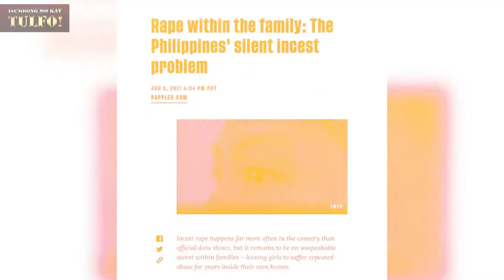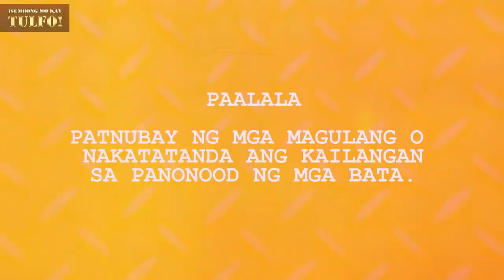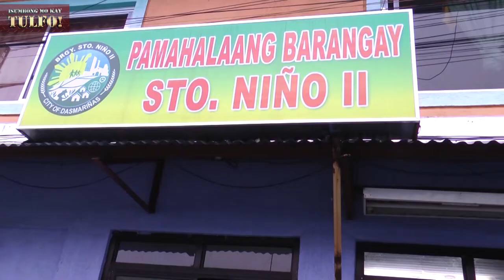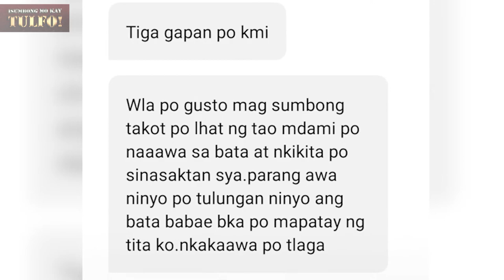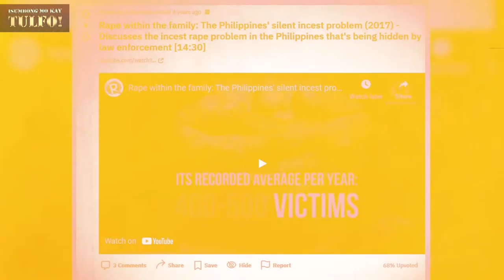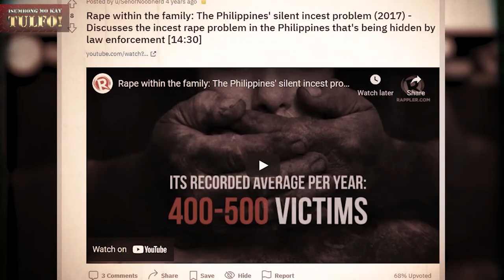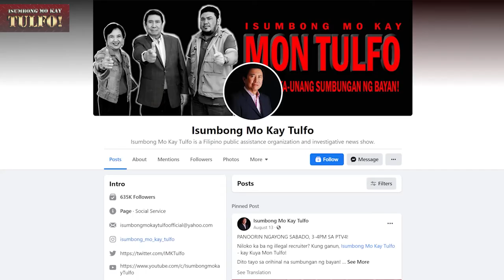Mga Bata, Minolestiya at Minaltrato ng mga Kamag-anak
Nakatanggap ang IMKT team ng mga reklamo tungkol sa pangmomolestiya at pangmamaltrato ng mga kamag-anak. Ang mga biktima, mga inosenteng bata. Paano kaya natin mas mapoprotektahan ang kabataan, lalo na ang mga menor de edad laban sa mga ganitong pangyayari?

Host: Ramon "Mon" Tulfo
Reportage: Chen Jusay

Tapang at serbisyong totoo, yan si Kuya Mon.